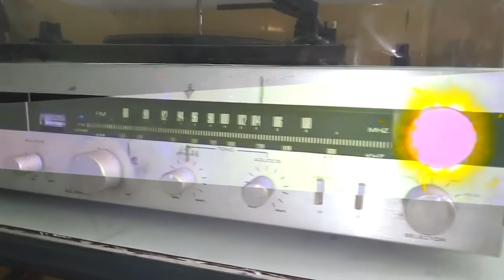Recuerdos - Rotopercutor ( videoclip )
Audio original del 1° ensayo